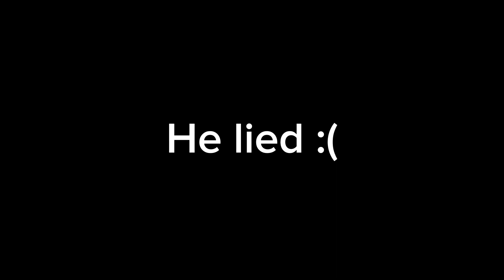Big Scary Is Terrifying!!